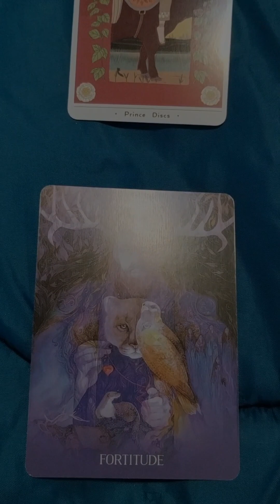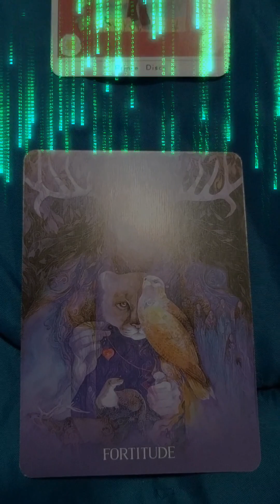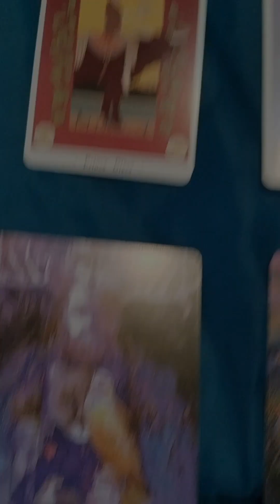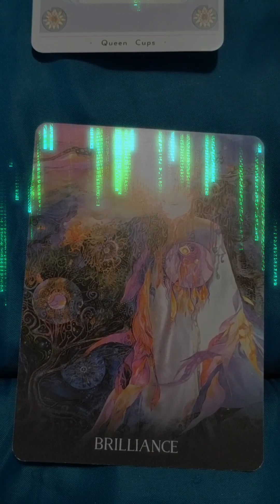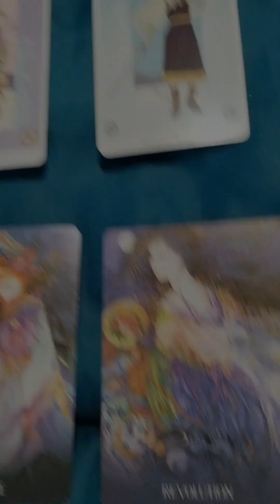Someone Is A Credible Witness or Has Tangible Evidence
Please remember that time is fluid and this could resonate at any time. The content on this channel is intended for entertainment. The content on this channel does not replace medical, psychological, or spiritual advice or treatment. Hathor's Mirror LLC or anyone connected to Hathor's Mirror LLC is not responsible for how you interpret or react to the content on this channel.